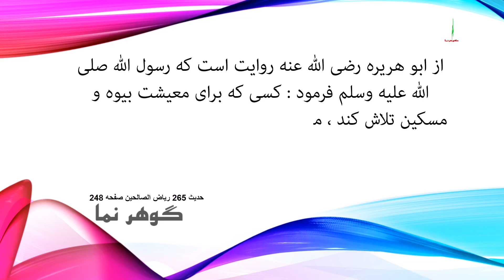ازتصورم بالاست سبحان الله..079 .subhan allah